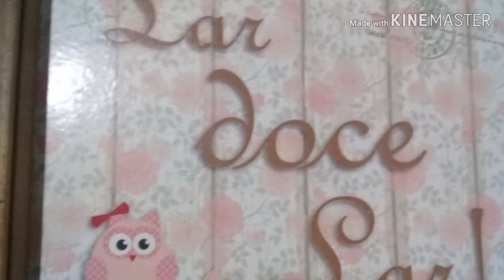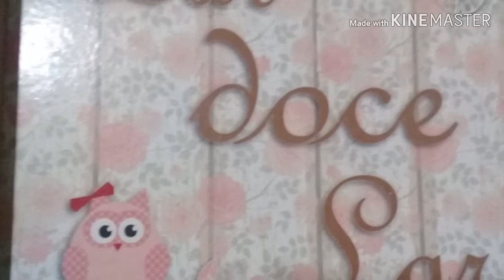TOUR PELA MINHA CASA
Oi gente!

Neste vídeo mostro para vocês minha casa simples.

🏘️ * Colab vídeos de Tuor